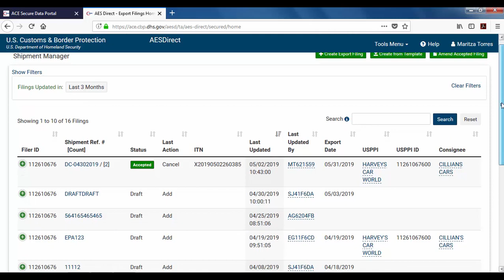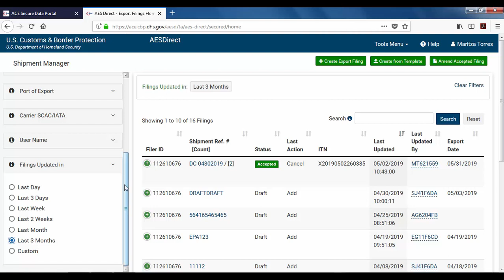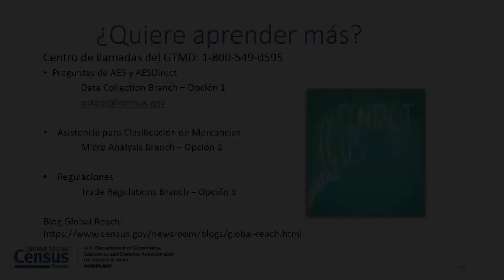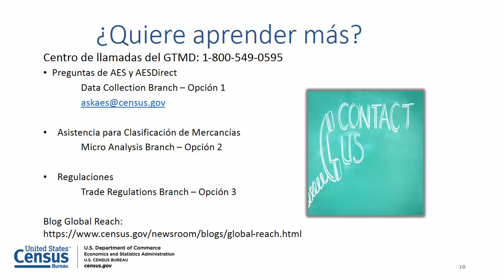Tutorial de AESDirect Capítulo 7: Historial de Envíos y Filtros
Conozca todo sobre la pantalla de Historial de Envíos ‘Shipment Manager” del sistema de AESDirect en este capítulo. También cubrimos cómo navegar por múltiples envíos usando los filtros provistos. Este es el Capítulo 7 de la serie de seminarios web de video de AESDirect. Esta serie de videos está dividida en nueve secciones, pero puede avanzar a cualquier capítulo de la serie si necesita ayuda con una sección en particular.